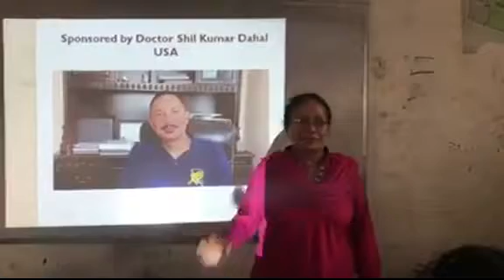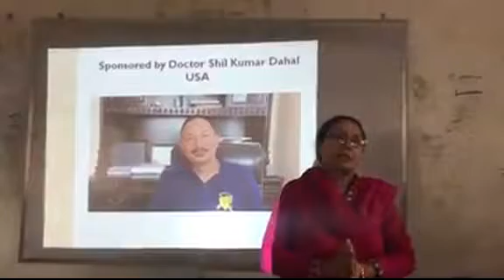Cyber Security Training Shanti Bidhya Griha by Dr. Sheel Kumar Dahal